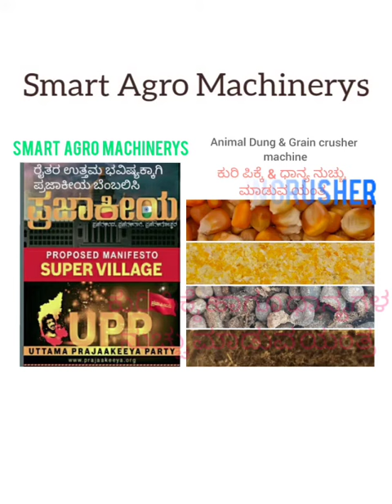Dung crusher & Grains crusher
ರೈತ ಸ್ನೇಹಿತರಿಗೆ ಹೊಸವರ್ಷದ ಶುಭಾಶಯಗಳು 💐💐💐
ನಿಮಗಾಗಿ ನಾವು ಹೊಸ  ಯಂತ್ರ ಆವಿಷ್ಕಾರಿಸಿದ್ದೇವೆ.
ಅದುವೆ ಕುರಿ ಪಿಕ್ಕೆ ಪುಡಿ  ಹಾಗೂ ಧಾನ್ಯಗಳ ನುಚ್ಚು ಮಾಡುವ ಯಂತ್ರ             ಇದು 1HP. &  2HP  ಮೋಟರ್ ನೊಂದಿಗೆ ದೊರೆಯುತ್ತದೆ
ಬೆಲೆ
1hp.  RS 21100 (including GST)
Production 100 kg/h

2hp.  RS 24100
Production. 200kg/h
  ಹೆಚ್ಚಿನ ಮಾಹಿತಿಗಾಗಿ ಸಂಪರ್ಕಿಸಿ
ಸ್ಮಾರ್ಟ್ ಆಗ್ರೋ ಮಿಷನರಿಸ್ ಬೆಂಗಳೂರು
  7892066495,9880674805